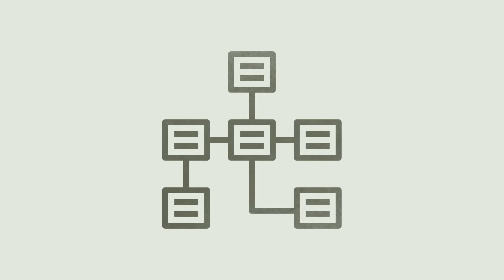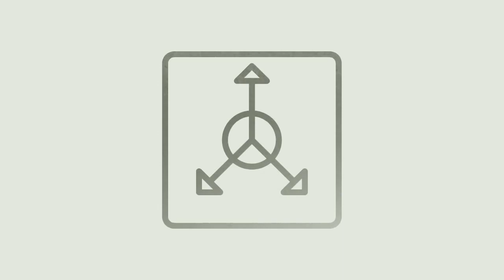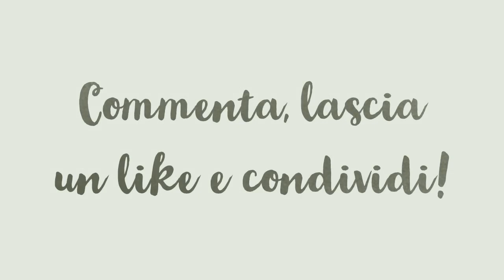L'aiuto, ovvero del perché Maschi e Femmine non si capiscono!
Ma perché Maschi e Femmine non si capiscono? La storia che ti racconto ha come titolo "L'aiuto" e ti aprirà gli occhi!
Ho usato un esempio che è comprensibile nella nostra cultura occidentale: ho preso dei semplici luoghi comuni come strumento per divulgare degli studi che riporto.
Non difendo a spada tratta questi studi, ma non posso ignorarli. Aspetto un tuo commento!
Ciao!

Il testo cui mi riferisco in parte per questo video, è:
M. Mizzau, Eco e Narciso. Parole e silenzi nel conflitto uomo-donna, Torino, Bollati Boringhieri, 1988